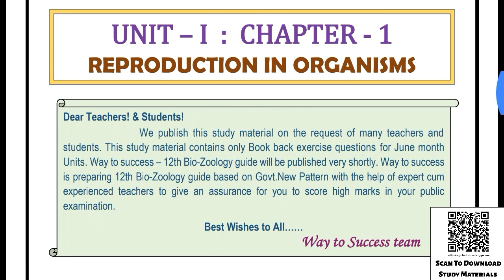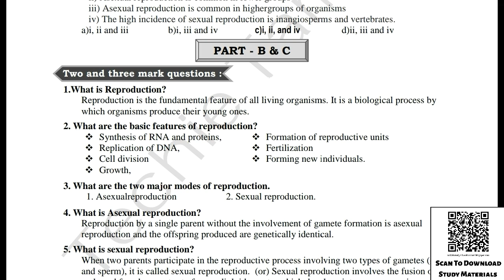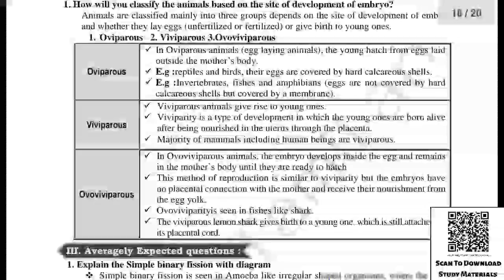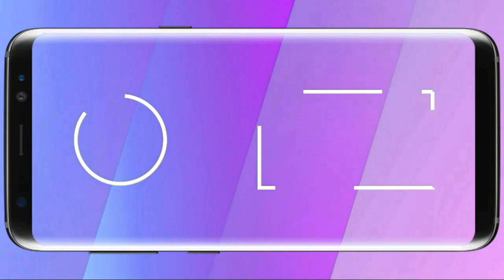12th Bio-Zoology Chapter 1 Full Guide (English Medium) | Way To Success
Click This Link After 07:30pm Today (21/07/19) To Download
(Wait For 10sec After Click The Download Link

🔐Password : ionip